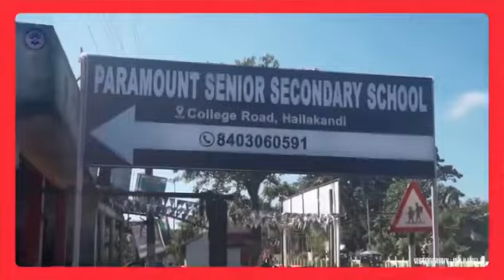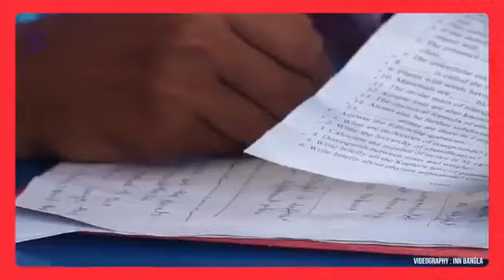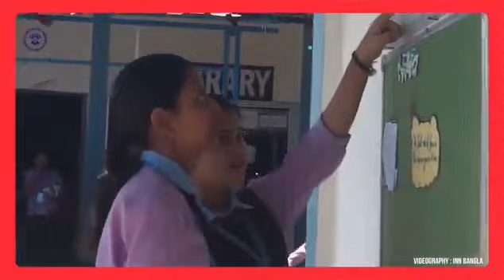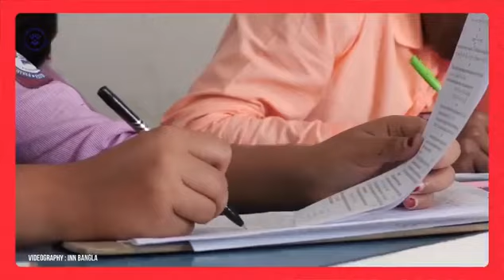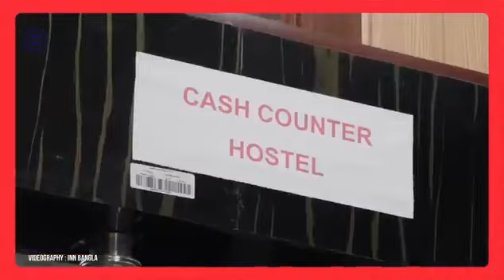পেরামাউণ্ট বরাকভেলীর মধ্যে শীর্ষ স্থানে রয়েছে ? Paramount is a best Ínstitute